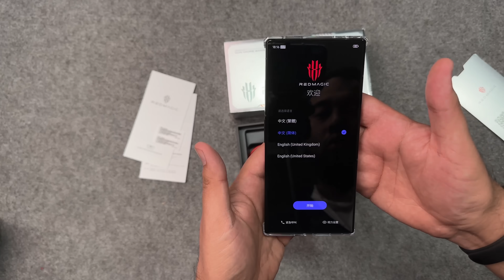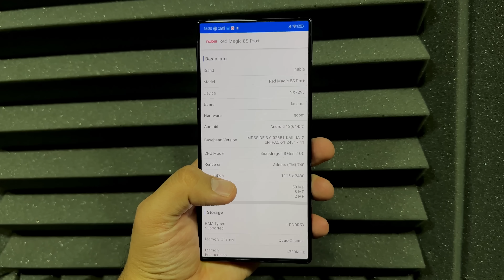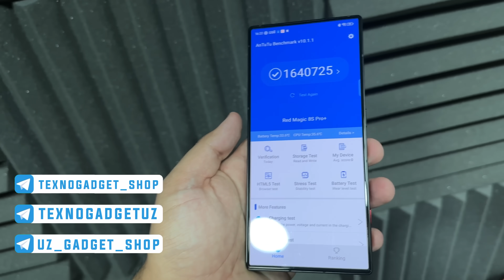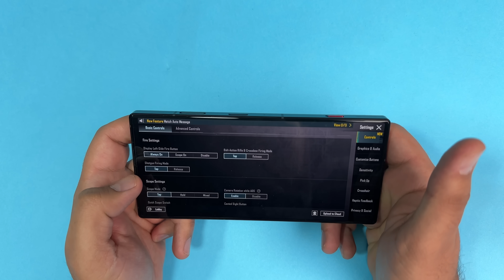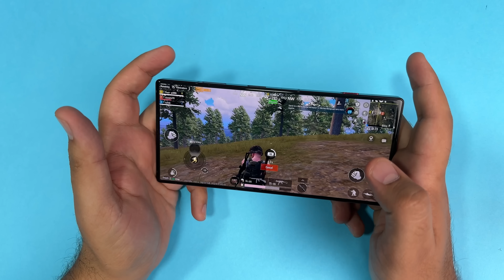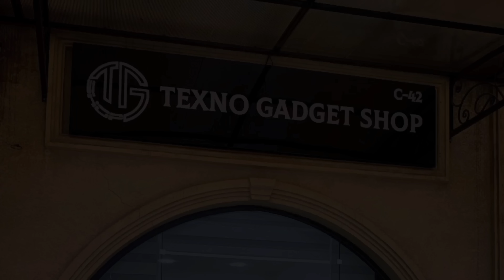Red Magic 8S Pro Plus, GAMERLAR ORZUSI? O'zbek tilida to'liq tavsif.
Obuna bo'ling👇

Telegram kanalimiz

➡️Buyurtma uchun 👇🏻

📱Telegram Texno Gadget Uz

📸Instagram Texno Gadget Uz

💸Chet eldan Smartfon buyurtma qilish

 Uz Gadget SHOP

📲TexnoGadgetUz Youtube